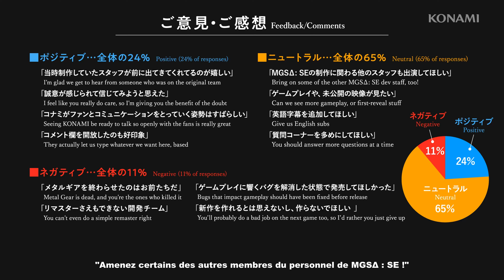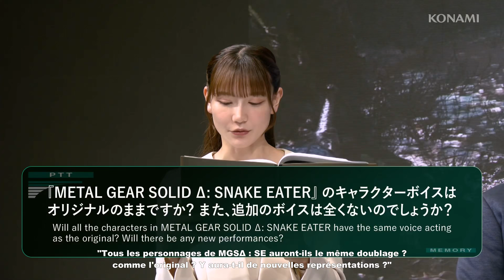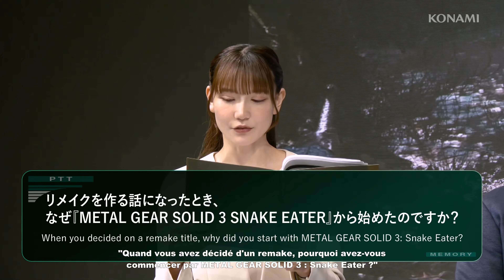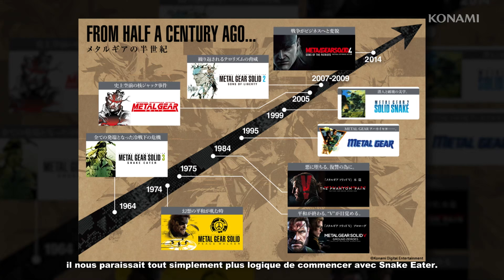Metal Gear Solid Δ | Snake Eater _ Résumé du "Metal Gear - Production HOTL!NE #01" 4K60 Vostfr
00:00 |!| début
00:08 Trailer d'annonce version japonnaise sous titré en français
02:12 les différence entre MGS3 et MGSΔ
04:00 les avis du public sur le 1er trailer
05:46 _Une chance de retravailler avec l'équipe d'origine et avec Mr Hideo Kojima?
07:35 _Qu'en est-il des doublages ? Les mêmes ou pas ?
08:45 _Qui développe MGSΔ ? y a t'il des studios de soutient ?
09:51 _Pourquoi commencer par un remake de MGS3 - Snake eater ?
10:43 Intro d'origine remake (Legacy style)
11:03 Explication des 2 intros
12:00 Nouvel intro MGSΔ (New style)